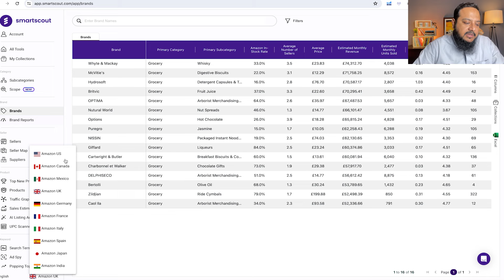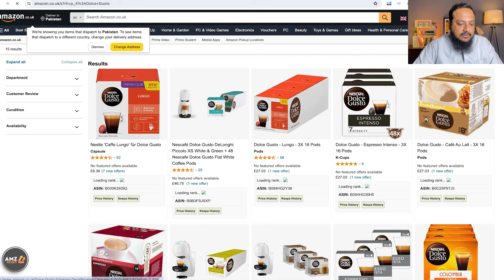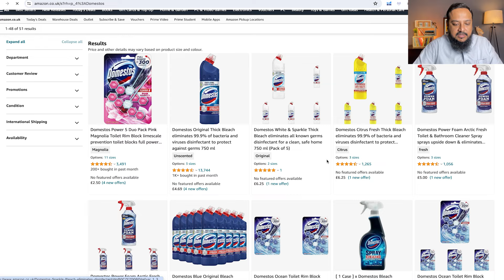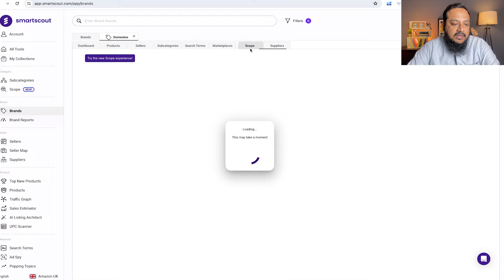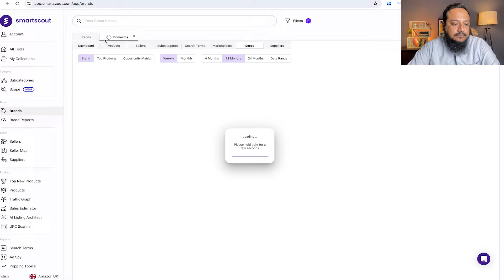How to Find Brands in UK for Amazon Wholesale (Brand Reselling) [Urdu/Hindi]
Besides that, there are many business training courses available that you can start immediate learning from.

To learn more about Amazon, Etsy, eBay and ecommerce visit